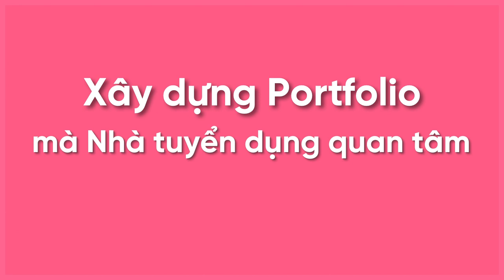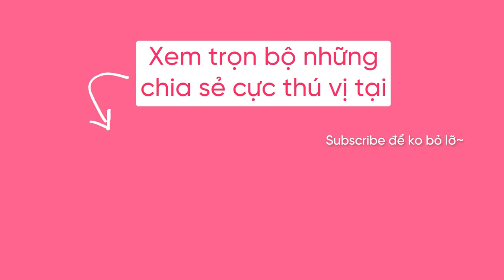không chỉ lương cao nghìn đô, lý do theo đuổi sự nghiệp Data còn vì ... (Head of Data, HSC)